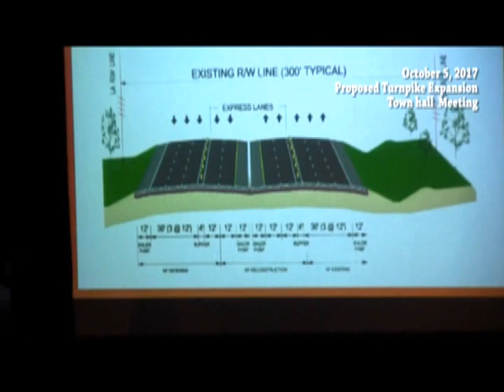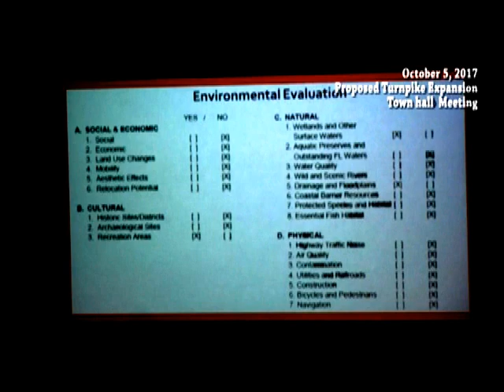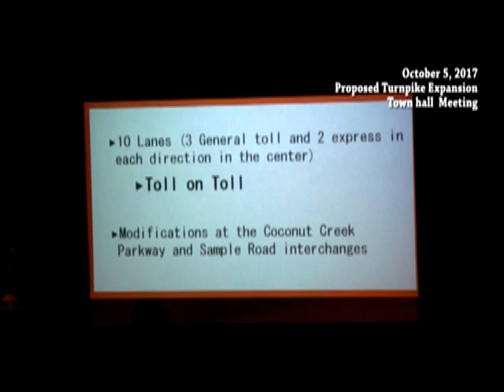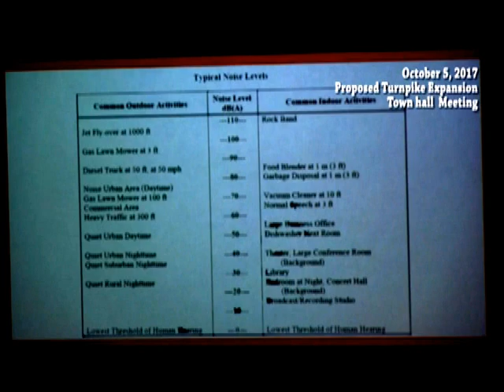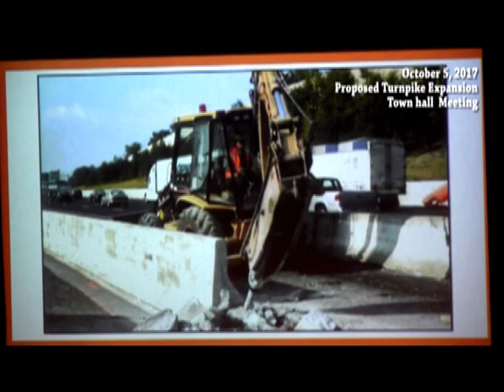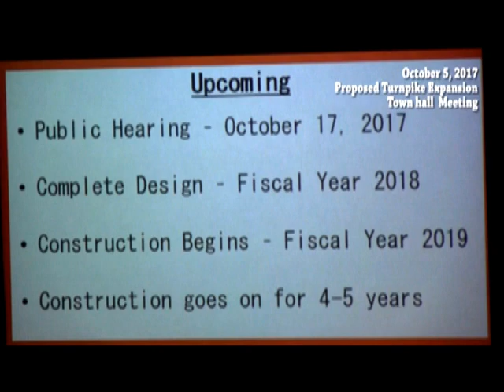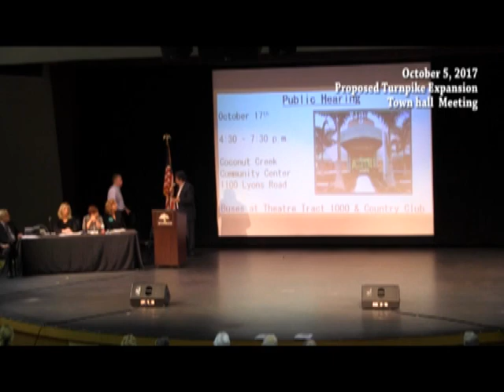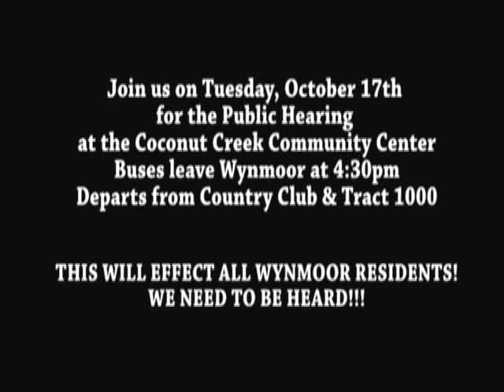Wynmoor Community Turnpike Expansion Townhall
The Public Hearing on Tuesday, October 17th at the Coconut Creek Community Center has been CANCELLED.